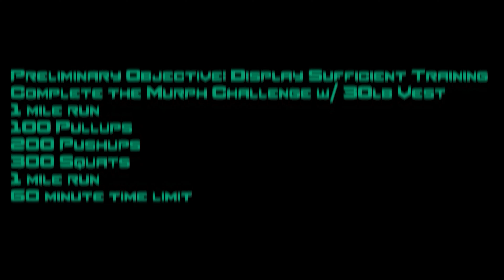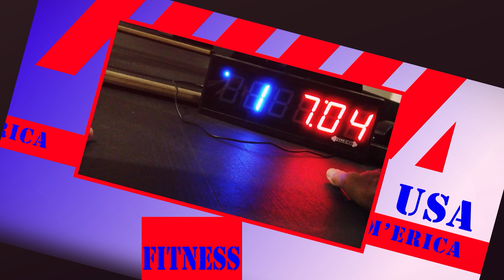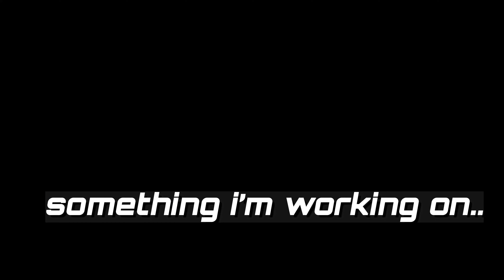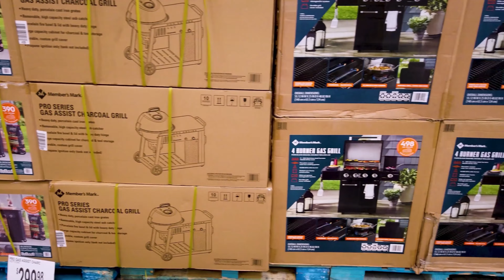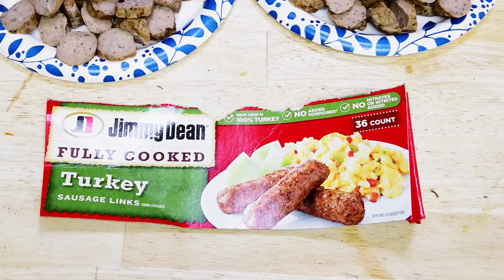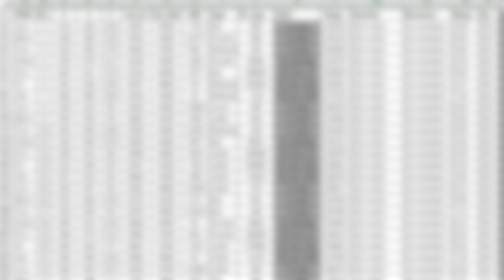Qform q3: God Bless America!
Another crazy one, but perfect timing for a very special day that I talked about in a future video.. Happy Easter! @yaboicoach